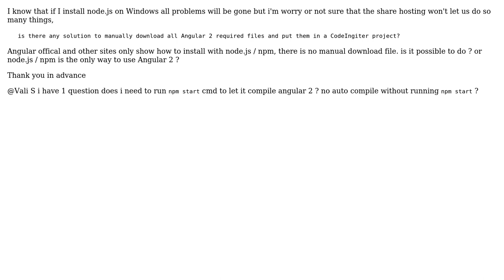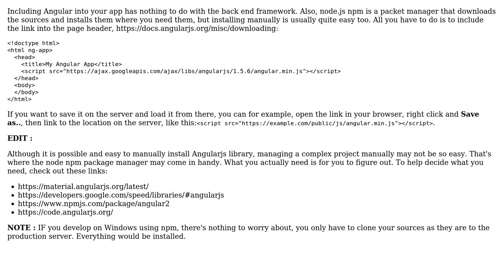How to install Angular 2 into codeigniter without node.js/npm (manually download)?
With thanks & praise to God, and with thanks to the many people who have made this project possible! | Content (except music & images) licensed under CC BY-SA | Music | Images & others | With thanks to user Vali S user Reaksmey and the Stack Exchange Network Trademarks are property of their respective owners. You are responsible for your own actions.